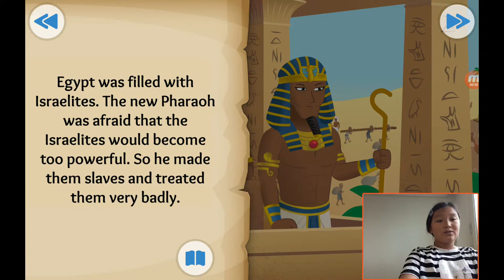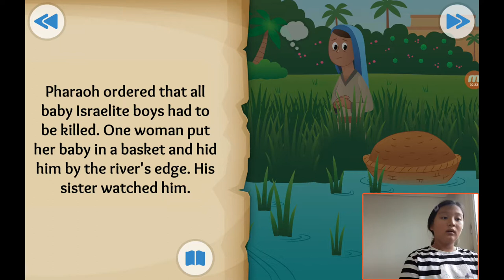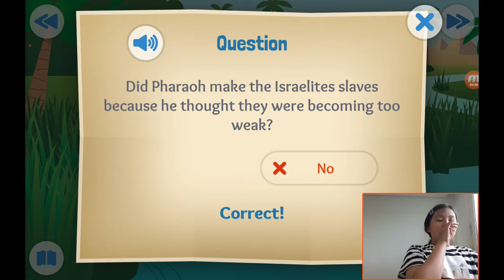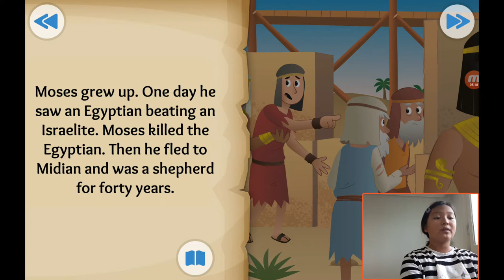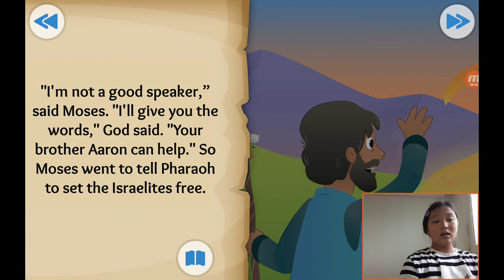‹Kids›Grace：성경이야기 20190901, 하나님이 모세를 부르셨어요, A Baby and a Bush about Birth of Moses and the burning b